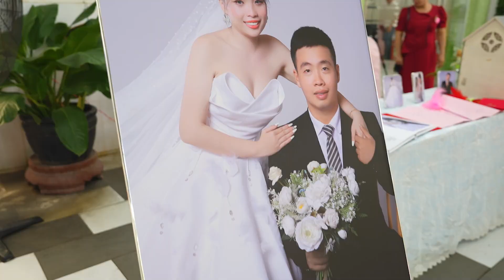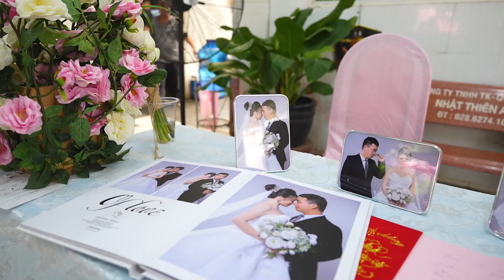16-6 MINH TRI & HOANG ANH